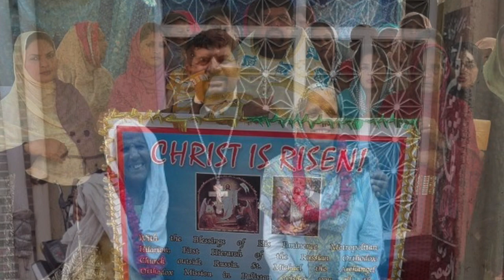Heaven on Earth: Orthodox Pakistan ╰⊰¸¸.•¨* ORTHODOX ASIA